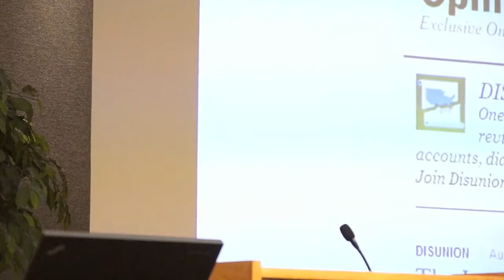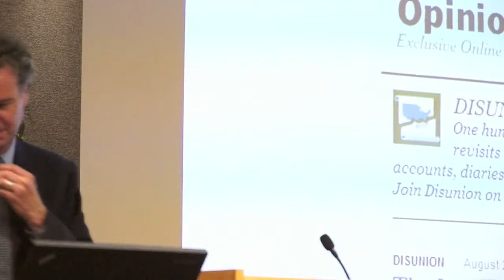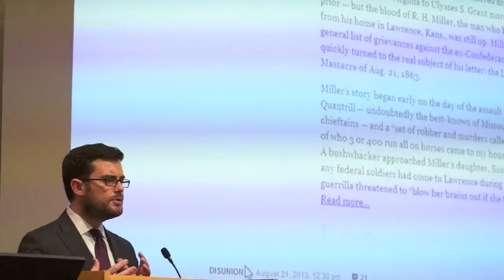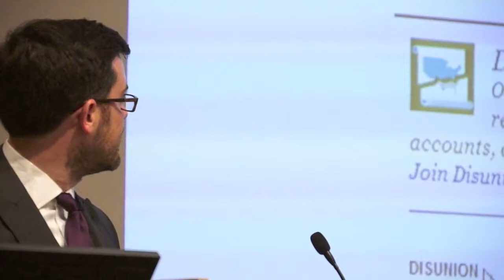2013 Aug. 22 - Legacy of the American Civil War - Library of Virginia - Richmond, Virginia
In commemoration of the 150 anniversary of the Civil War, here is one of many events being held to reflect on the event which occurred from 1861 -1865.

"On Thursday, August 22 from 6-7:30pm, join us for a spirited discussion based on The New York Times: Disunion, a collection of essays and articles regarding the legacy of the American Civil War. Dr. Edward Ayers, president of University of Richmond, will lead a panel in a discourse on how the war is remembered, the meaning for Virginia, and its influence upon diverse demographics. Panelists include Dr. Edward Ayers; Clay Risen, an editor of the New York Times; Lauranett Lee, curator of African American history at the Virginia Historical Society; Robert H. Moore II, editor of Cenantua's Blog; and Ed Sanders, head of interpretation at Richmond National Battlefield Park."

For more information about programs at the Library of Virginia, visit, lva.virginia.gov/news/calendar.asp

164